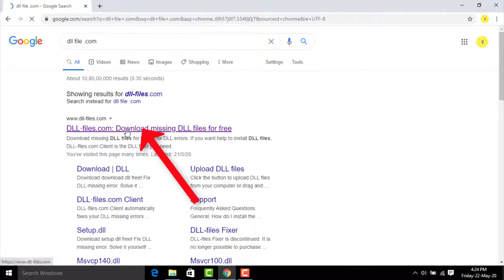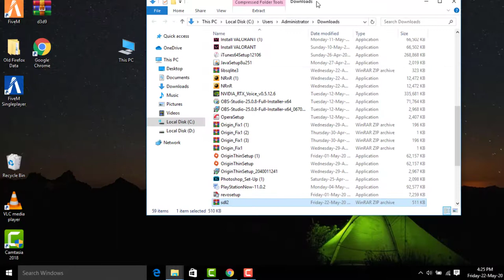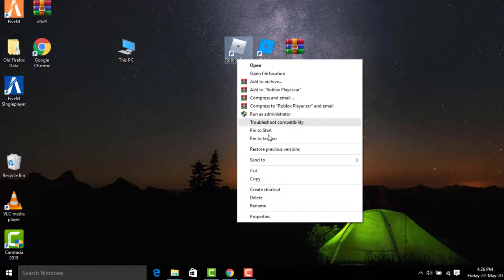How To Fix Roblox - The Program Can't Start Because SDL2.Dll Is Missing From Your Computer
In This Tutorial How To Fix Roblox -The Program Can't Start Because SDL2.Dll Is Missing From Your Computer